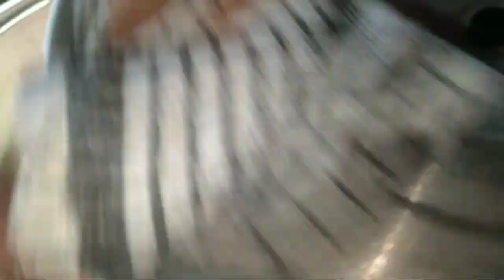RESEP BOLU MEKAR KUKUS 1 TELUR TANPA SODA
bahan bahan

1 butir telur
150 gr gula pasir
200 gr tepung terigu
150 ml air
1 saset skm putih
1 sdt sp
1 saset vanili bubuk